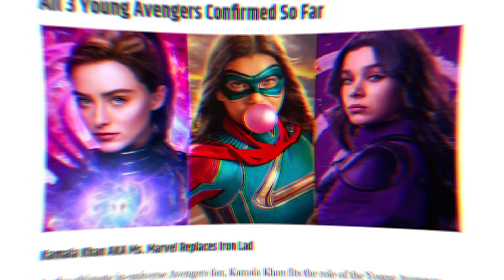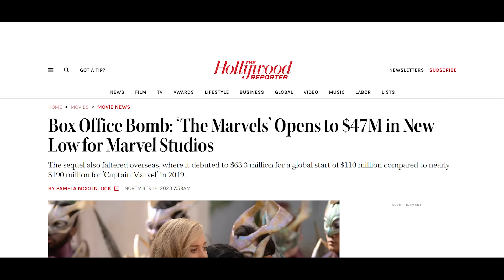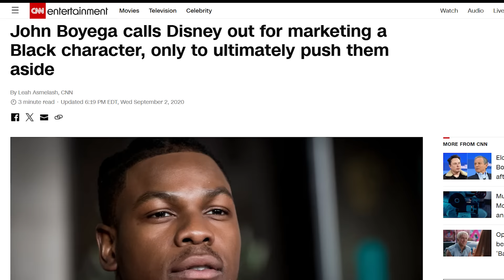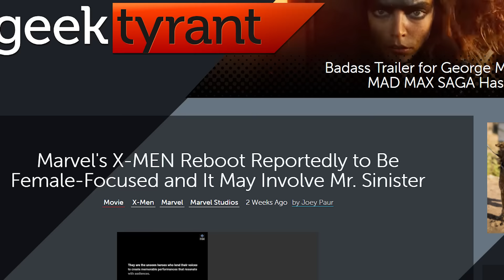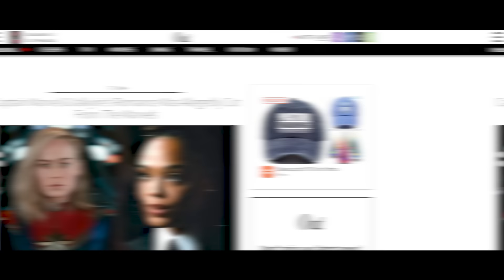M-C-Uterus is Real And it's Destroying Marvel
Last year ended with several bits of news that new Disney projects will be female centered.

We have fun on this channel, but please invest in yourself with something like Udemy